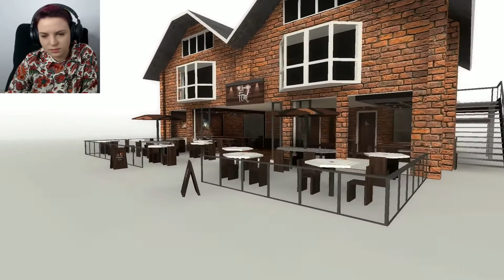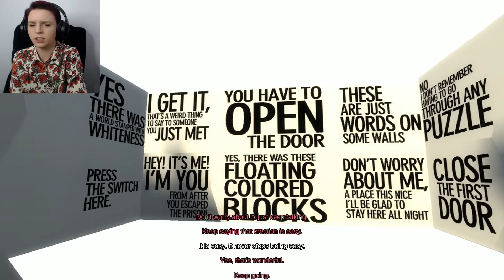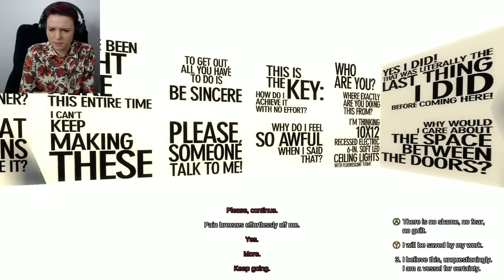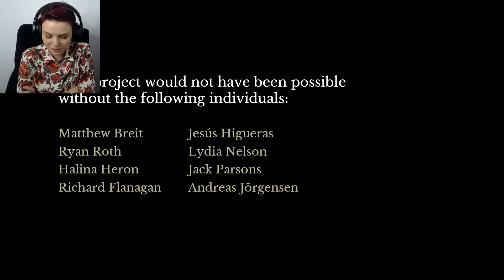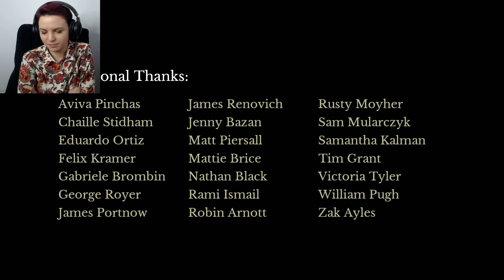THIS IS AWESOME! The Beginners Guide (BirdyBoots)